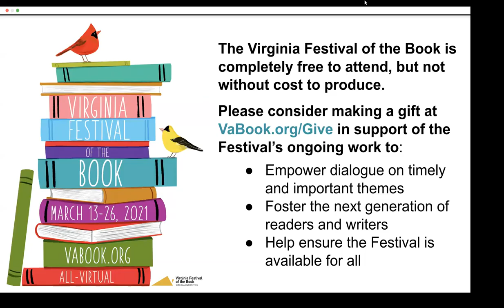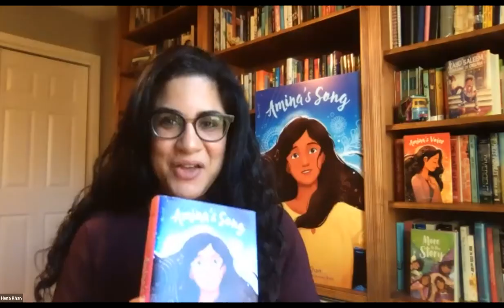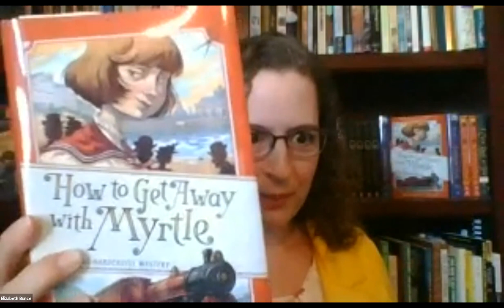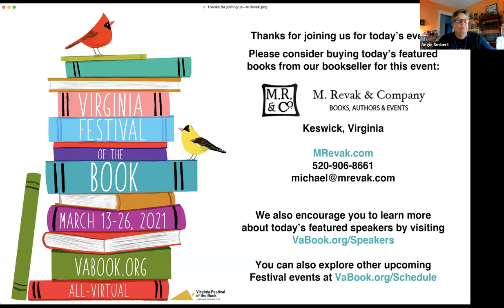Girls in the World: Middle-Grade Fiction, part of the all-virtual 2021 Virginia Festival of the Book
Middle-grade novelists Elizabeth Bunce (How to Get Away with Myrtle), Hena Khan (Amina’s Song), and Angie Smibert (The Truce) discuss their new stories of girls finding their voices and using their wits to solve mysteries, overcome challenges, and bring people together.

Moderated by Hannah Barnaby.

Presented as part of the all-virtual 2021 Virginia Festival of the Book.